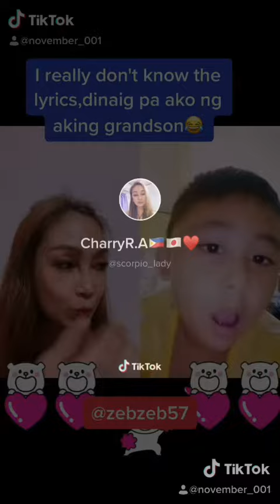Konnichiwa Charie Channel - Duet with my grandson in Tiktok..